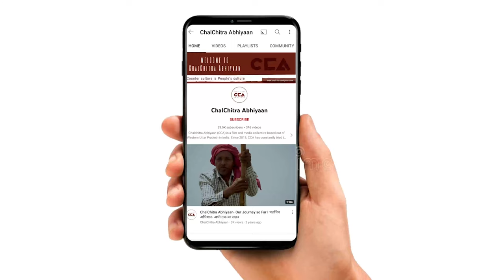सहारनपुर : भगत सिंह पर महिलाओं के विचार | Women's Perspectives on Bhagat Singh - A CCA Report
उत्तर प्रदेश के ज़िला सहारनपुर में शहीद-ए-आजम भगत सिंह के शुभ अवसर पर सभा का आयोजन किया। इस आयोजन में अलग-अलग जगह से काफ़ी संख्या में लोग पहुँचें। यहाँ पर पहुँचीं कुछ महिलाओं से CCA की टीम ने बातचीत की। इस बातचीत में महिलाओं ने शहीद-ए-आजम भगत सिंह के बारे में अपने अपने विचार रखें। जिसने महिलाओं का कहना हैं कि हमें शहीद-ए-आजम भगत सिंह के विचारों को आगे बडाना हैं।
टीम - नकुल सिंह साहनी, मौ. सावेज़ चौहान

In Saharanpur district of Uttar Pradesh, a gathering was organized on the auspicious occasion of Shaheed-e-Azam Bhagat Singh. Many people from different places attended this event. The CCA team had conversations with some women who attended. In these discussions, the women expressed their views on Bhagat Singh, emphasizing the importance of advancing his ideals. CCA ground story
Team- Nakul Singh Sawhney, Mohd Savez Chauhan